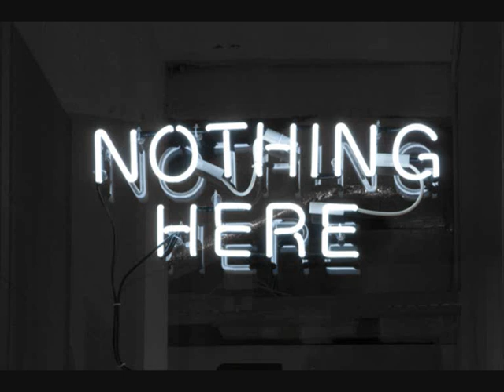(Bob Marley) Chances Are - Guitar Version - Dean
I recorded this when I was a teenager and was given some recording gear from a mate, I thought it was pretty damn good at the time